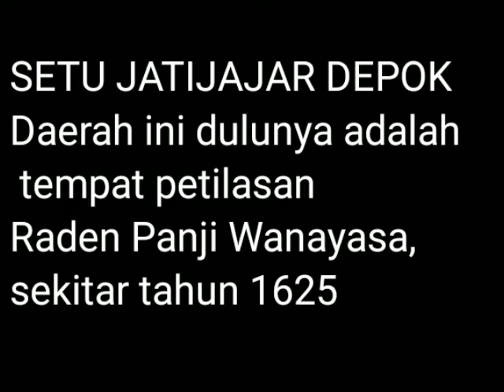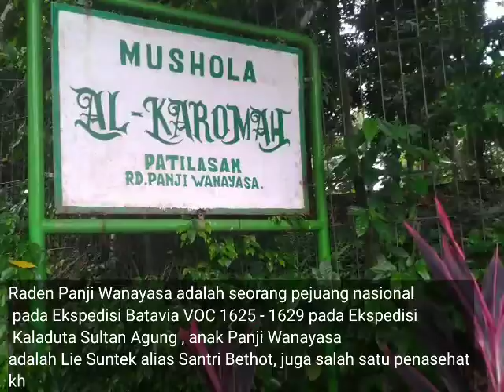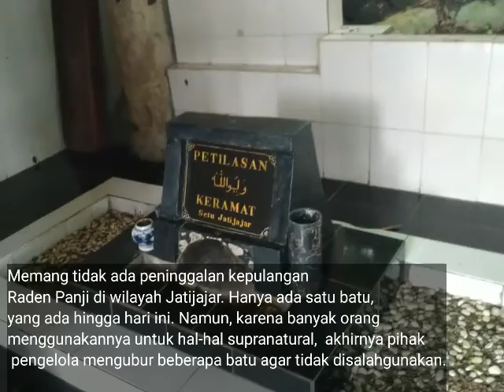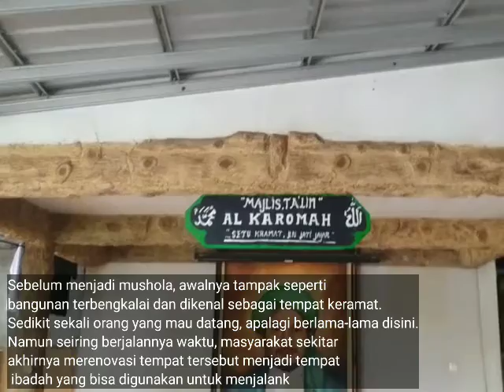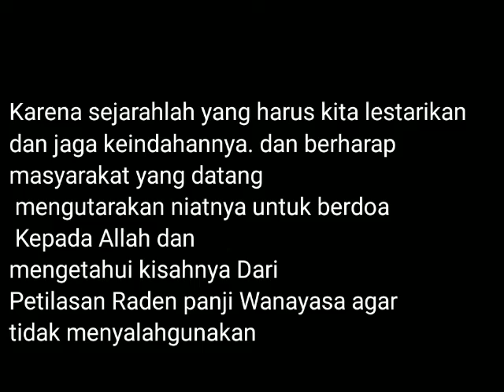Setu Jati jajar, Tapos ,Depok .situs Petilasan Raden Panji Wanayasa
Jati jajar : sejatinya manusia sejajar jajar berbarengan sbg mahluk sosial. Setu jati jajar berpuluh2 tahun sdh teramat sngt setia mendampingi Qt sbg sumber mata air kehidupan yg TDK pernah surut mmberikan kehidupan buat Qt. Tanahnya nan subur ikan² nya n kejernihan airnya. Di situ ini pula terbaring jasad sang penjaga nagari Raden Panji Wanayasa putra Raden bagus Wonoboyo sang putra Mataram dari sunan mangir. Eling Karuhun‼️dg ritual di tempat² keramat sejenak & merenung akan khebatan para leluhur .
yg tdk mungkin bisa utk menandinginya tapi Qt hrs jaga n pelihara situs2 peninggalan para leluhur sbg paku bumi payung alam.

Perangkat Zanfone max pro m1
aplikasi editing